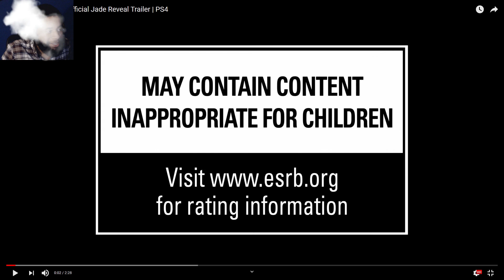JADE ACTING DIFFERENT !!! [Mortal Kombat 11 Jade Reveal Trailer Reaction]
Whats going on today my ninjas .In this video we have Jade returning in MK 11 and she is not playing games with anybody
★★Support/Offers★★